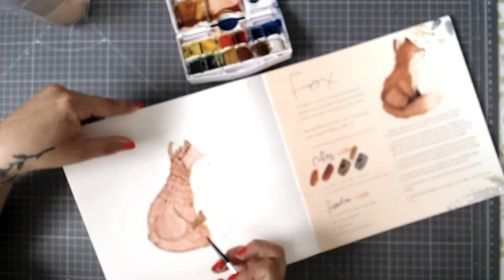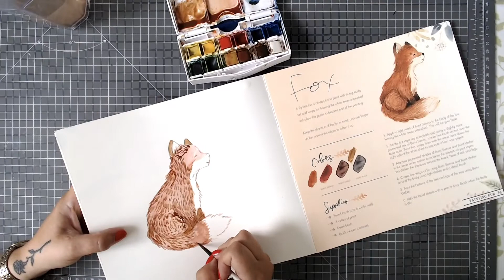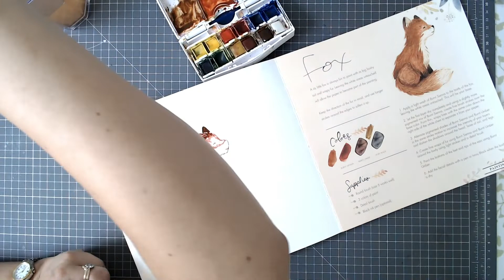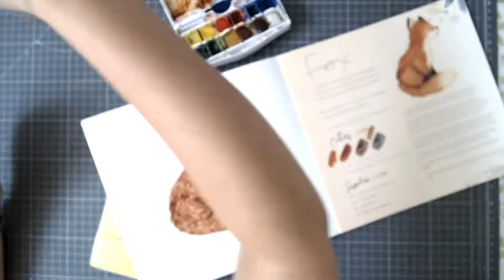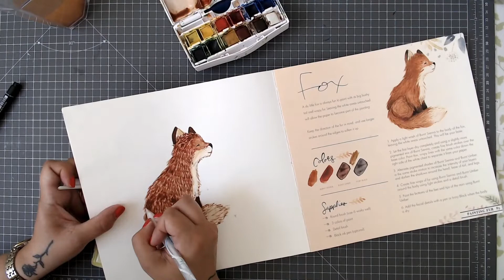WATERCOLOUR FOX TUTORIAL | PAINTING TECHNIQUES | ART | WHITE GEL PEN | SHADE | WATERCOLOR CRAFTING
Every week I show you some watercolour painting techniques.

This week I am back to using this lovely book by Dana Fox and watercolouring this super cheeky fox. Detail added with a black fineliner white gel pen. Enjoy!

Hi also have lots of card making and papercraft tutorials on my channel.

Watercolours by Miya, Windsor & Newton
Colours used: Ivory Black, Raw Umber and Ochre
fine liner - Unipin
White gel pen - Superior

Claire x

Join me back on Create & Craft TV 31st May 2020 for a fantastic show full of fun and demonstrations. UK Channel 863 SKY, 748 Virgin and 95 Freeview. Also available at createandcraft.com

Claire xxx